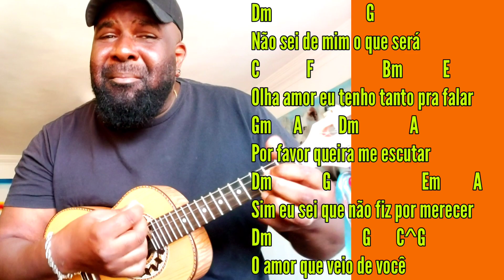Algo de valor negritude júnior |pagode|samba| samba e pagode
Aprenda como tocar Algo de Valor do grupo
Negritude Junior Composição Waguininho
Negritude, Netinho de Paula cifra cavaco
simplificada, aula de cavaquinho.

(ATENÇÃO) EM BREVE TEREMOS NOSSAS

COVER Marcelo José do Cavaco

OBS : Direitos Autorais, não sou autor dessas músicas logo, todo material é de autoria e propriedade do seu respectivo dono(s).